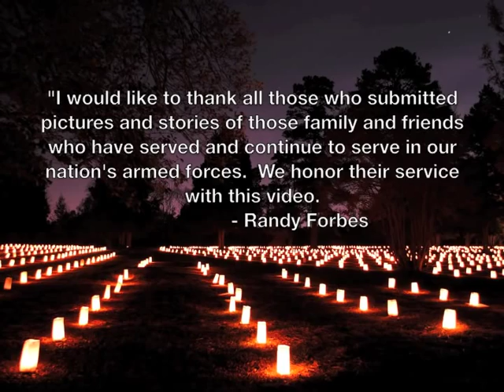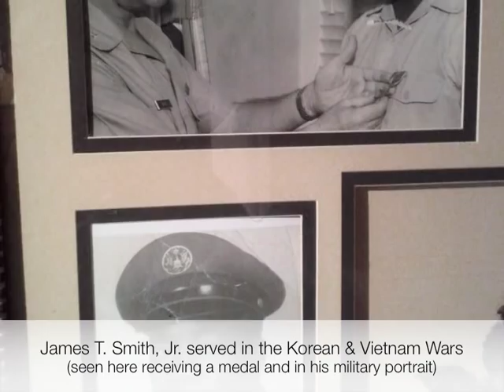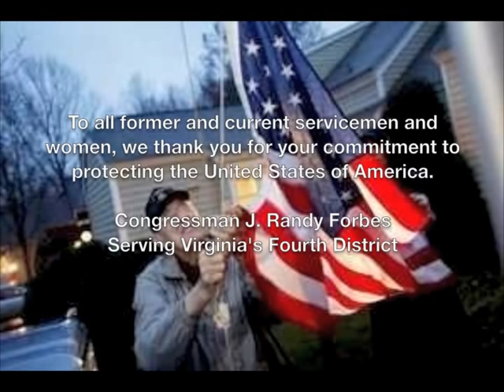Honoring the Veterans of Virginia's Fourth District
In advance of Veterans Day, I asked you to interview a veteran and send me your photos and anecdotes from your family and friends in Virginia's 4th District The response was overwhelming.

Thanks to all of you who submitted photos and stories. We have tried to incorporate as many of them as possible into this video honoring the men and women who have served our nation from the 4th District. I hope you enjoy it as much as we enjoyed making it.

Yours in Service,
Randy